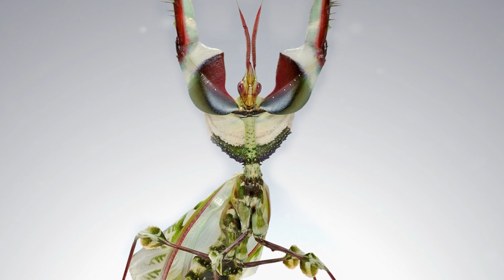10 Самых Страшных Животных, Которых Создал Дьявол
Животный мир уникален, удивителен и разнообразен во всех планах. В мире есть невероятная масса красивейших и элегантных зверей, которые всем своим видом говорят о том, что они будто снизошли с небес. Но есть в нашем мире и полные их противоположности — необычные и интересные животные, которые будто поднялись на поверхность из преисподней, чтобы пугать всех вокруг своей невероятно жуткой внешностью и, порой, необычным и плохим нравом. В этом выпуске все самые лучшие, невероятные, удивительные, необычные, интересные и познавательные в мире факты о самых страшных животных, которых создал Дьявол, и о которых вы не знали. От невероятно страшных австралийских ящериц до необычной огромной собаки, с которой вы не захотите связываться. С вами Smart Pizza, и интересная и познавательная подборка топ 10 самых страшных животных в мире, которых словно создал сам Дьявол.